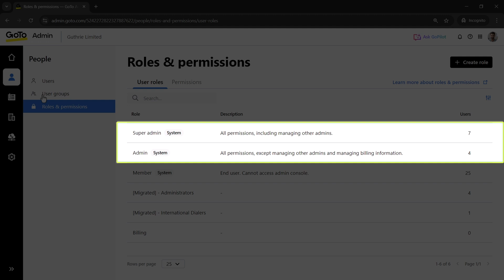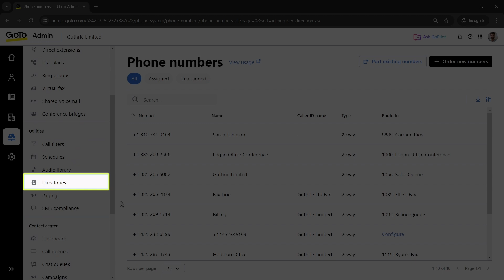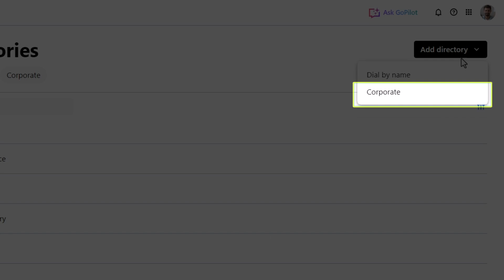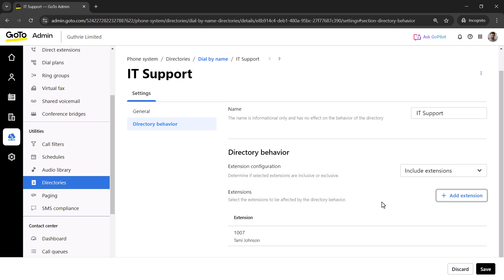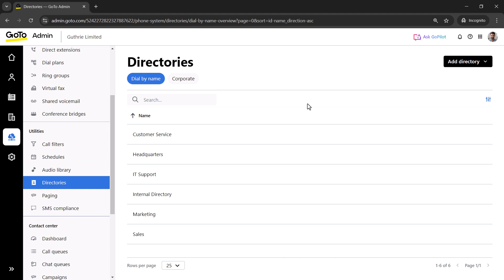Create a Dial by Name Directory in GoTo Admin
Directories allow your callers to reach an extension without knowing it from memory. You can determine which employees to include or exclude from each directory.

In this video, I'll demonstrate how to add, edit, and delete a directory.

You can give callers the option to search through a directory from a dial plan. That often involves attaching the correct node to your auto attendant.

TIMECODE CHAPTERS

00:00 Introduction
00:57 Dial *11 to access the default internal directory
01:20 Navigate to directories in GoTo Admin
01:41 Add a directory
02:36 Include or exclude extensions from the directory
03:47 Delete an extension from the directory
04:07 Change the settings for a directory or delete it
04:27 End credits